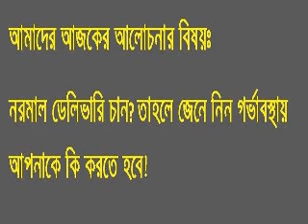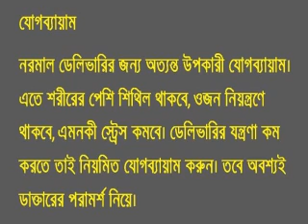আপনি কি নরমাল ডেলিভারি করাতে চান ? তাহলে জেনেনিন গর্ভাবস্থায় আপনার করনিয় কি ?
আপনি কি নরমাল ডেলিভারি করাতে চান ? তাহলে জেনেনিন গর্ভাবস্থায় আপনার করনিয় কি ?আপনি কি নরমাল ডেলিভারি চান?, তাহলে জেনে নিন গর্ভাবস্থায় আপনাকে কি করতে হবে, সিজার করা ভালো নাকি নরমাল ডেলিভারি, দেখুন কিভাবে বাচ্চা ডেলিভারি হয়, নরমাল ডেলিভারি হওয়ার উপায়, নরমাল ডেলিভারির ভিডিও, নরমাল ডেলিভারি, নরমাল ডেলিভারি কিভাবে হয়, নরমাল ডেলিভারির নিয়ম, নরমাল ডেলিভারির জন্য করণীয়, নরমাল ডেলিভারীর উপায়, যে কারণে নরমাল ডেলিভারি জরুরী, সিজারিয়ান ডেলিভারি, নরমাল ডেলিভারির লক্ষণ, সিজারিয়ান অপারেশন, ডেলিভারি করা, নরমাল ডেলিভারি চান,